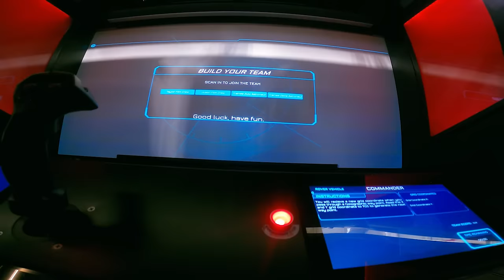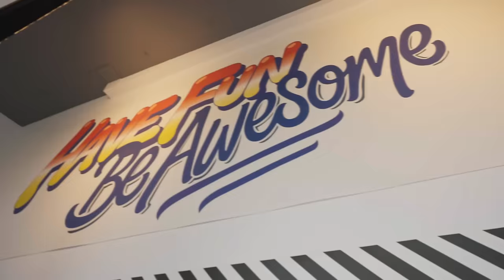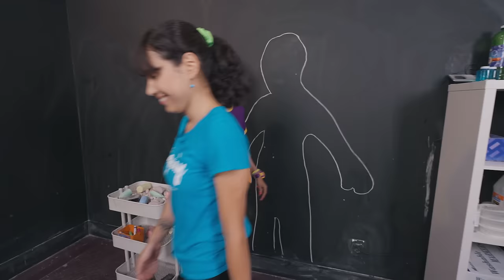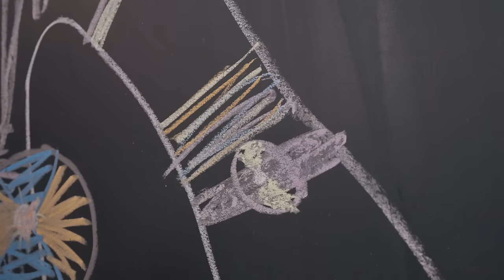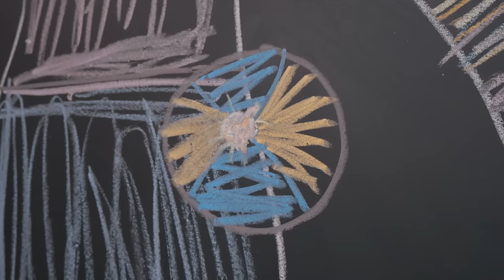Meekah's Intergalactic Adventure | Educational Videos For Kids |Celebrating Diversity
Meekah visits the Kennedy Space Center and goes on her very own virtual Mars Mission!

00:00 Kennedy Space Center - Simulation
16:34 Meekahs Bouncy Adventure
30:30 Meekah Learns A Gymnastics Routine
44:02 Meekah Has Fun with Fashion at Playday